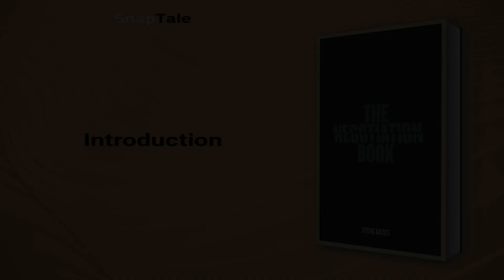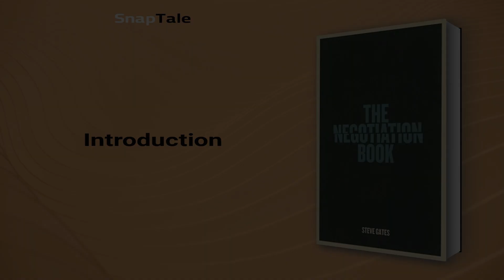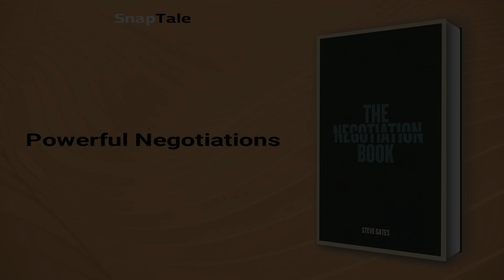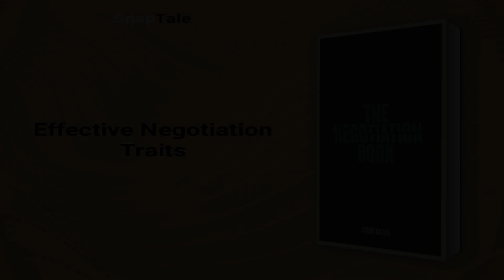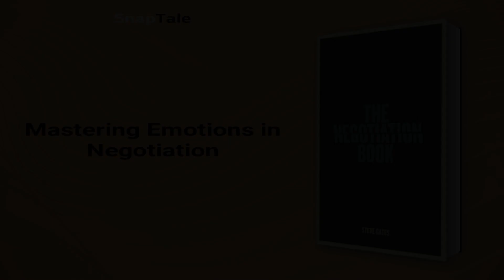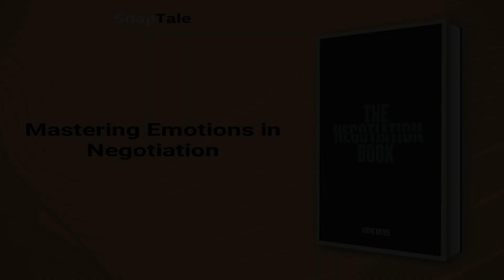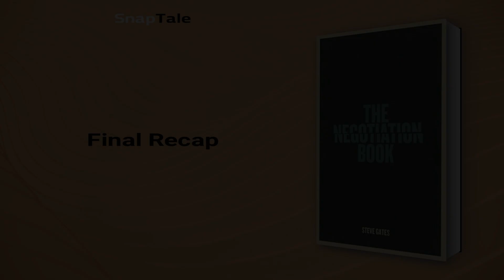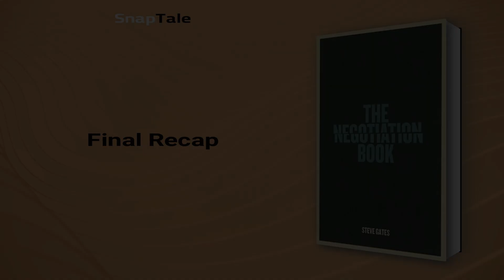The Negotiation Book by Steve Gates: 8 Minute Summary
*BOOK SUMMARY*

TITLE - The Negotiation Book: Your Definitive Guide to Successful Negotiating

AUTHOR - Steve Gates

DESCRIPTION:
📖 Want to enhance your business skills? Look no further than "The Negotiation Book." Learn tried-and-true strategies for planning, psychology, tactics, and behaviors. Gain a competitive advantage with this go-to guide on negotiation, and facilitate successful conclusions in all your business dealings.

TIMESTAMPS:
⌚ 00:00 Introduction
⌚ 01:02 The Art of Negotiation
⌚ 01:41 The Negotiation Clock: Tools and Strategies for Every Situation
⌚ 02:23 Understanding Power and Negotiation
⌚ 02:54 Powerful Negotiations
⌚ 03:28 Effective Negotiation Traits
⌚ 04:14 Mastering Negotiation Techniques
⌚ 05:35 Mastering Emotions in Negotiation
⌚ 06:04 Team Negotiation Preparation
⌚ 06:43 Power Dynamics in Negotiation
⌚ 07:08 Mastering the Art of Negotiation
⌚ 07:47 Final Recap